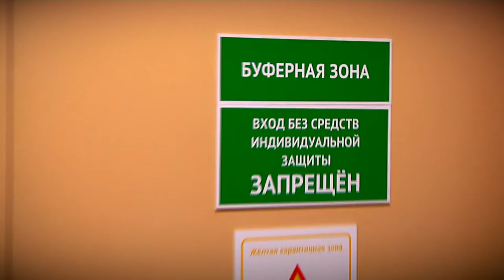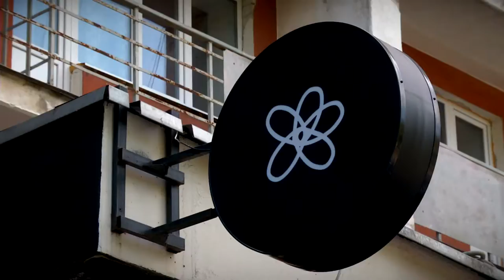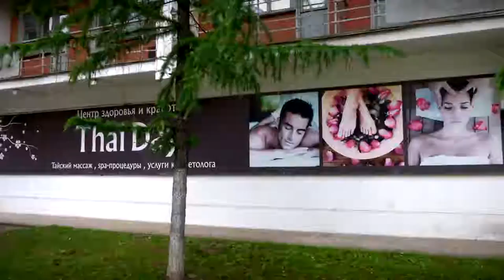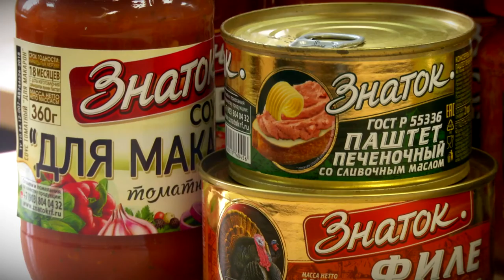Медиахолдинг «Тверской проспект» говорит «Спасибо волонтёрам-медикам»